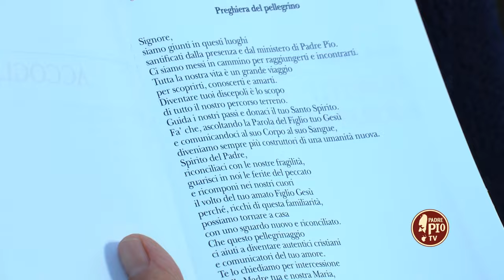Padre Rinaldo Totaro accoglie i pellegrini alla Veglia di Padre Pio 2024